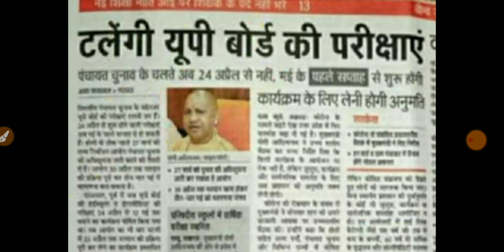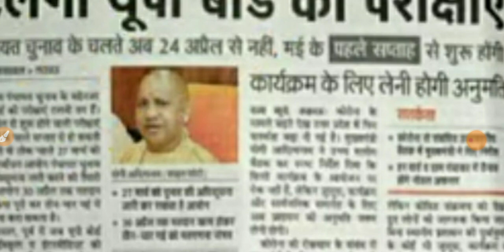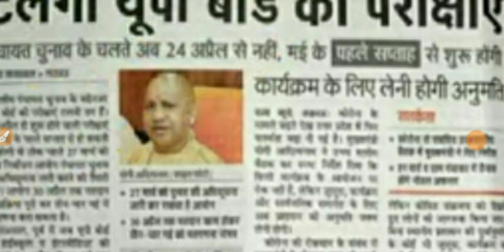big breaking news up board 2021 || up board exam latest news 2021 class 12 & 10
up board exam news  2021 | up board class 12 date sheet 2021| up board class 10 date sheet 2021

Think Different By Shivam Play Store par jakar search karo or use download karo
jis par aapko ye sare pdf most important questions 2021 model papers previous year's paper's
Hyy friends welcome hai mere youtube channel Think Different By Shivam mai. aaj mai aapko class 12 chemistry most important questions board exams Ke bare mai bataunga. Jo up board class 12 2021 mp boards 2021 12th cbse board uk board jac board cg board hbse rbse chse assam board ke lia ncert pattern par based hai.
Daily live timing 7:30 pm - 9:00 pm
Agar aap hamse judna chahte hai to plz neche diye gye whatsapp group par join kare only boys

For free notes pdf plz join our telegram group ...

Phle telegram ko playstore se install kare tab uper vale link par jaye.

Facebook par hame follow karen ..

I'm on Instagram as @shivamchaudharyrld

Agar aap ko es video se related koe bhe query ya questions ho to aap comment box me likh sakte hai.
Jiska reply me jarur karunga.
Agar video achhe lage ho to ese like🔥🙏👍👍👍👍👌like jarur kre sath he mai apne friends ko share bhe jarur kare taki or logo ke bhe es video ke medium se help ho jaye.
Thanks again.

Plz share this channel with your friends bz free knowledge bhut kam milte h sabke bhale m he apna bhala hota hai.

About Me - i am shivam chaudharyr B.Sc.(PCM),M.Sc.(Chemistry), From CCSU Meerut  B.Ed.(government college) MEd*
8 yr Exp as a Chemistry teacher

About This channel -  Chemistry class 10 11 12 bsc ba ma bed  to MSc videos  pdf  notifications about exams
Neet IIT facecam videos explanation imp questions Physics Chemistry  Mathematics Biology  English...